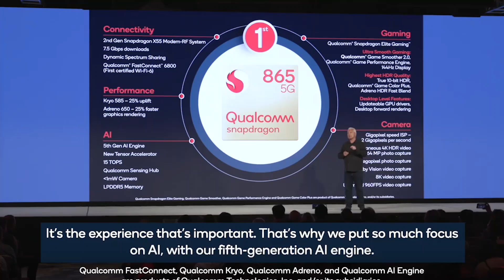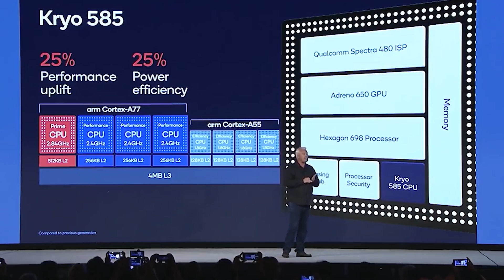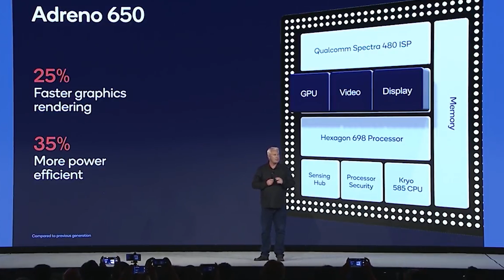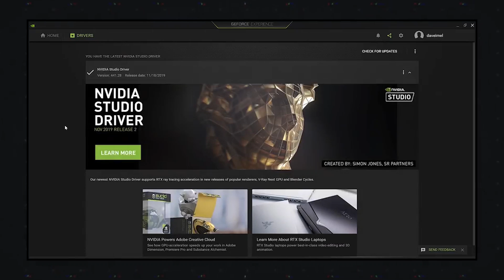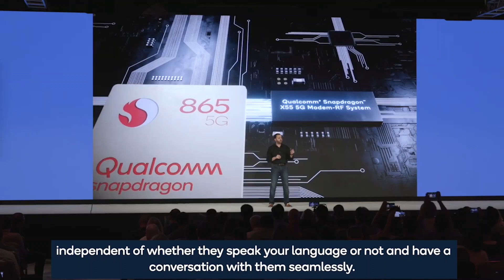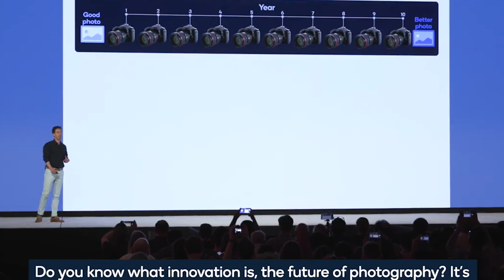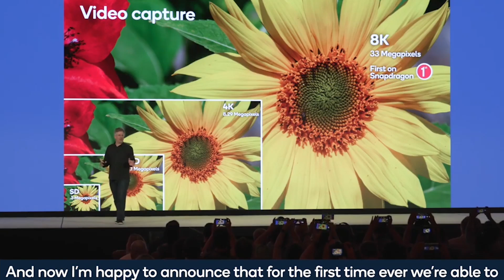Snapdragon 865 5G Mobile Platform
Qualcomm® Snapdragon™ 865 mobile platform scales 5G and leading 5th gen AI to power next-generation, premium devices with breakthrough features—from Gigapixel speed photography to desktop-level gaming features to staggering multi-gigabit 5G connectivity.